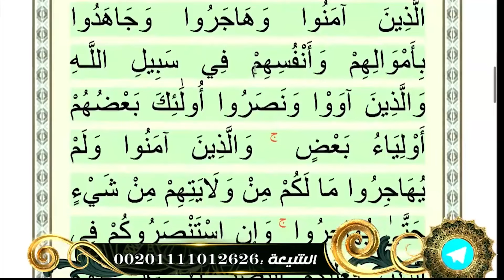سبب غفلة الشيعة عن معرفة الحق ‼😱|| رامي عيسى